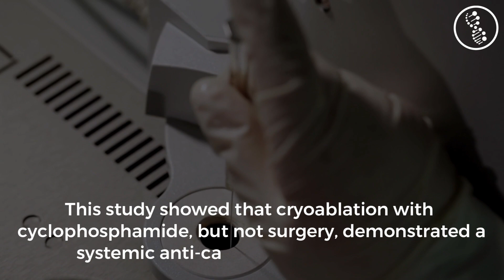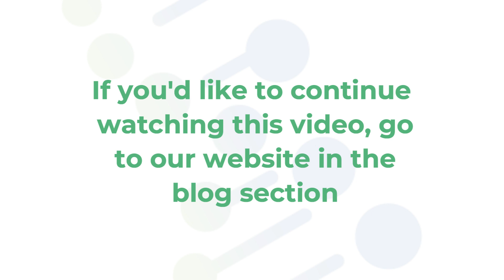Cyclophosphamide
Reference: Jason R. Williams, 15 Oct 2019, The Immunotherapy Revolution: The Best New Hope For Saving Cancer Patients’ Lives,